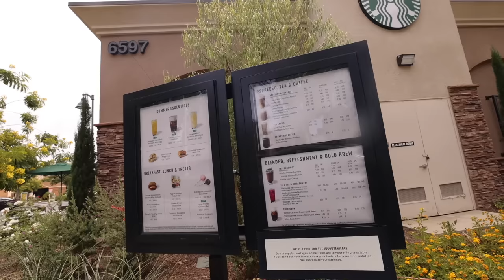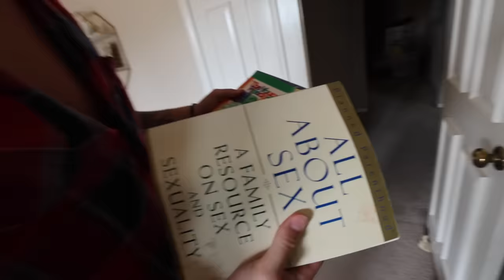WE SHOULD NOT HAVE DONE THIS! (PAINFUL)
Hype Cars!